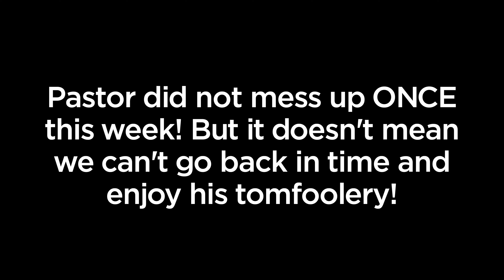In the Presence - Week 4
✅Enjoy this video? for more information on our church, resources, ways to connect, and more!